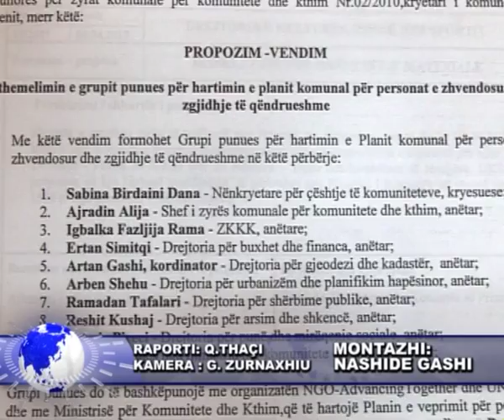11 PRILL 2017 KRYETARI MUJA MERR 21 VENDIME NË TAKIMIN ME DREJTORËT KOMUNAL